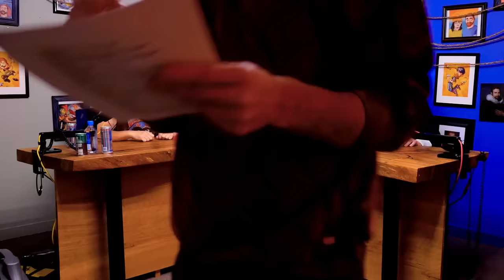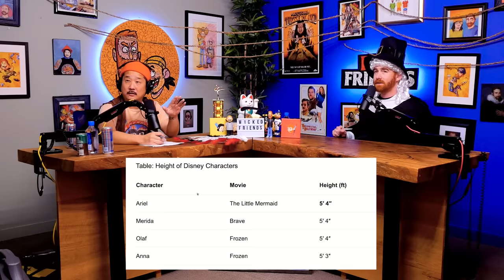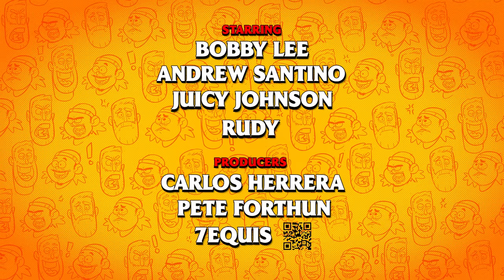Missionary Missionaries | Ep 144 | Bad Friends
0:00 There is a Rat in our Crew
4:42 No Taxation Without Tea
11:50 The Boston LP Trade
18:12 How to Make a Mermaid
28:20 Grandmaster Bob Apologizes to Little Squints
31:59 Bobby's Hunger Pains
39:58 Rolling a Hoop & Other Outdoor Children's Games
45:38 Mike Jagger, David Bowie, Lou Reed & Kissing Your Male Friends
51:09 Was Michael Jackson the First Trans. Man?
1:03:26 The Best Asian Fraternities